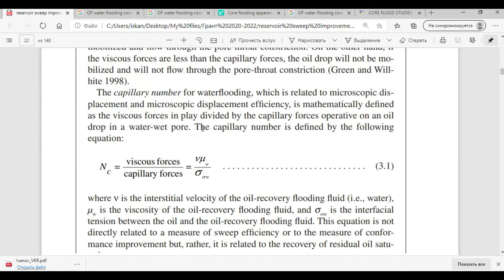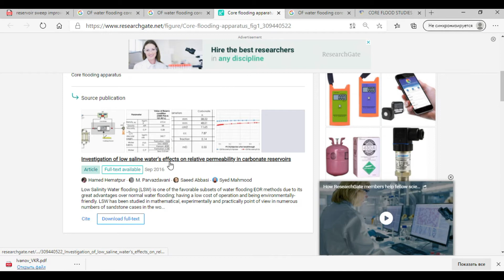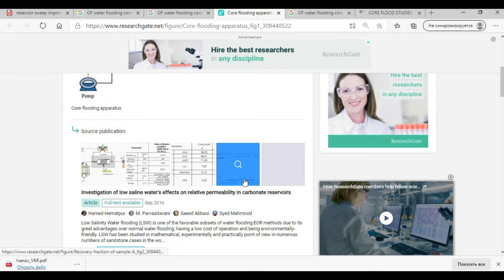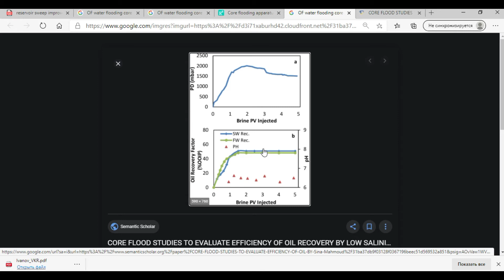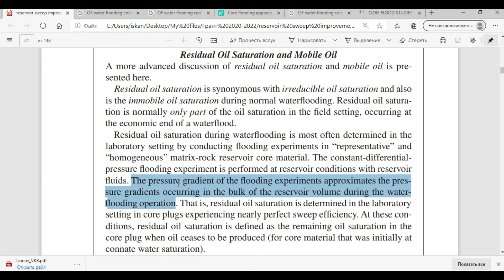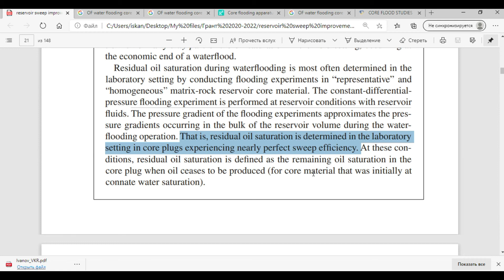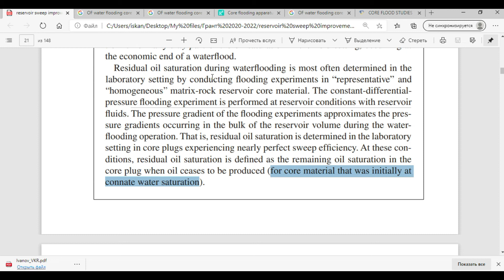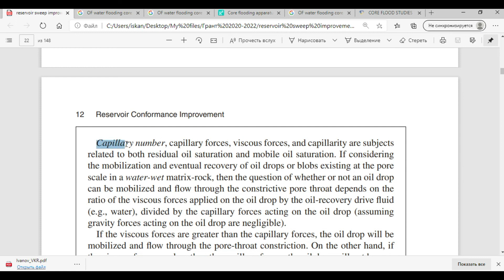Ещё раз про остаточную нефтенасыщенность - Residual oil saturation one more time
Лекция для моих студентов

Преподаватель - Гусенов Искандер